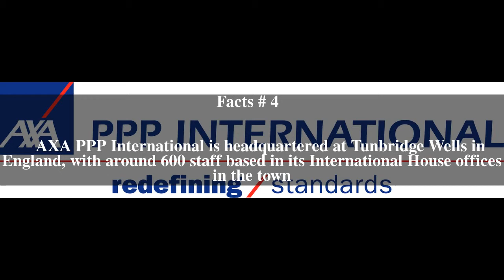AXA PPP International Top # 7 Facts